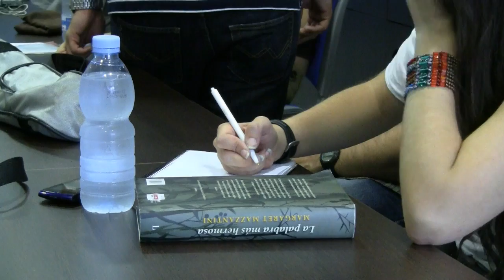PP Leganés Rueda de prensa 30-05-11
El PP de Leganés muestra en rueda de prensa su preocupación ante el posible cambalache de PSOE e IU que votarían al candidato de ULEG a la alcaldía con tal de impedir un alcalde "popular" en la ciudad. El PP fue en Leganés la lista más votada en las últimas elecciones: obtuvo 12 concejales frente a 8 del PSOE. ULEG tuvo 4 concejales e IU 3 concejales.